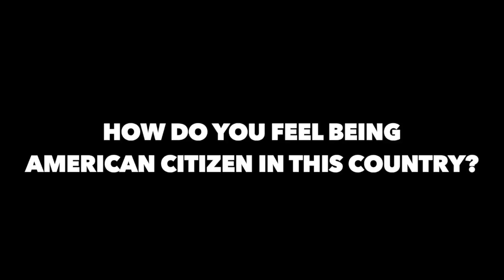How Do You Feel Being American Citizen in This Country? (Part Three)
This video is about  Project_How Do You Feel Being American Citizen in This Country?